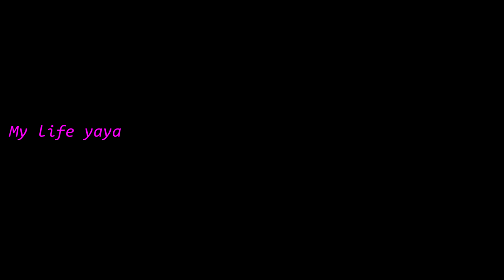New Skill Cooking Pork Recipe Prepare By YaYa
1- My Channel: My Life
2- My Video: Cooking Food/Fishing (Original)
3- Thank You Youtube.com

Hello Everyone...
Welcome To My Life Channel. Comeback Again All The Video Cooking Food/Fishing.
        Today I Want To Show About Video:

+ Ingredients:

-Salt​
-Sugar
-Garlic
-Monosodium Glutamate
-Soup-stock
-Fish Sauce
-Chili
-Lemon​ grass

If You Like This Videos Please Click Share And Comment.